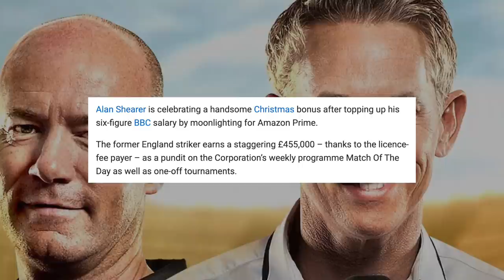Nice Work If You Can Get It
Football pundits seems to earn a half liable wage don’t they, let’s have another look at these two shall we